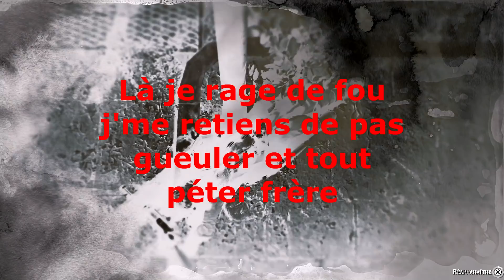Ne pas jouer à ça sans groupe... RIP moi ! - Red Dead Online